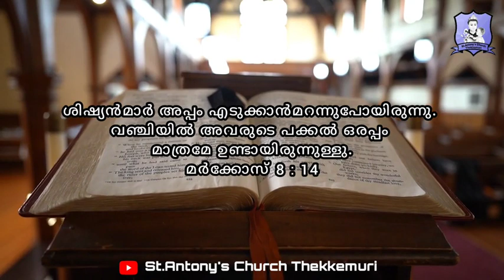MARK 8 : 14 | കടുകുമണി | DAILY GOSPELS | 15/2/2022 | EPISODE 146